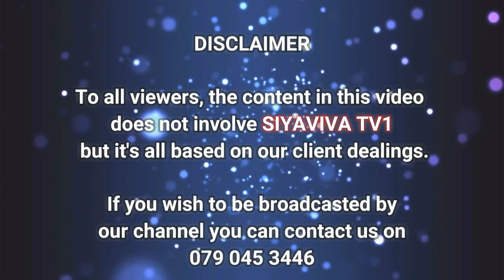Challenge from DR.Mhlongo yashingomane umlilowegqubulo inyanganenyanga ayiphumenezayo Zikhale!!!